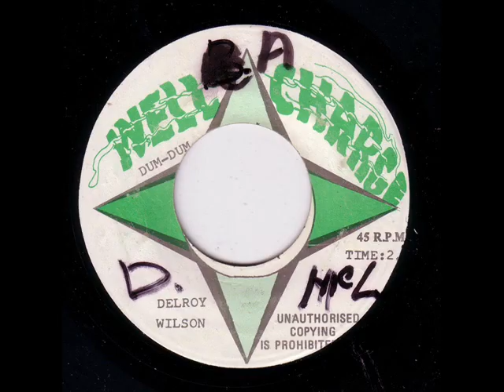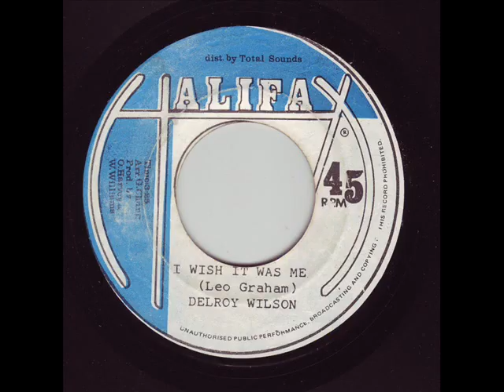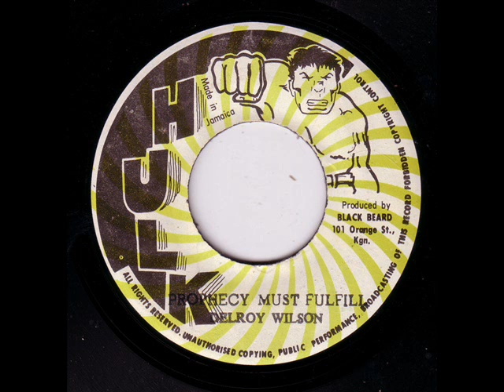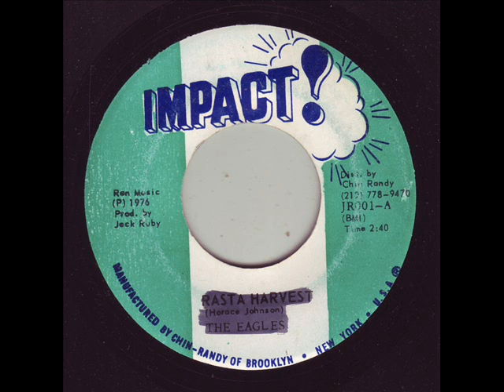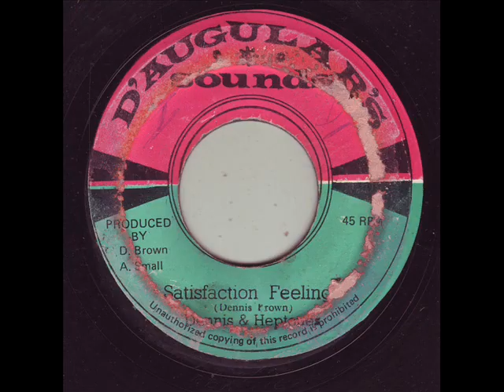Livelihood - Spiritual Philosophy